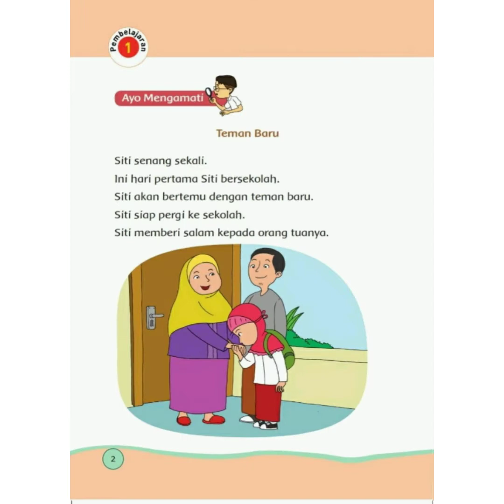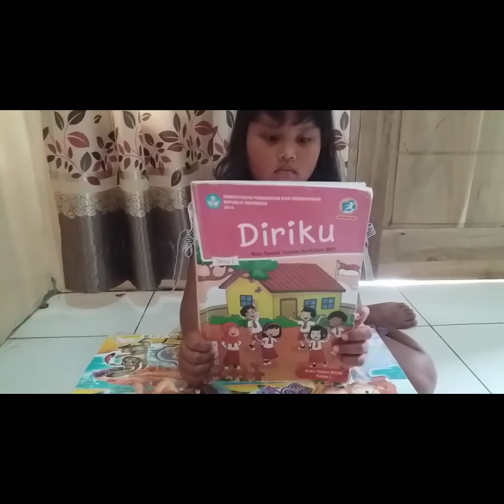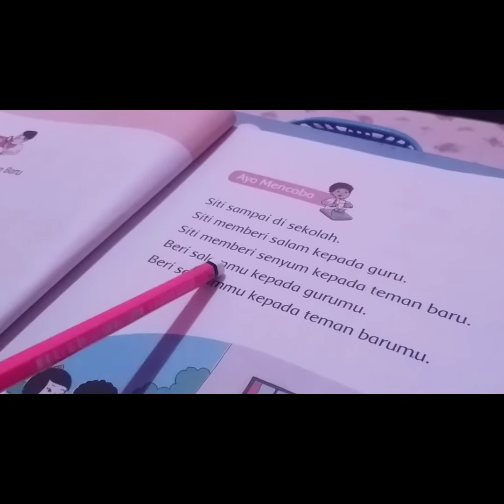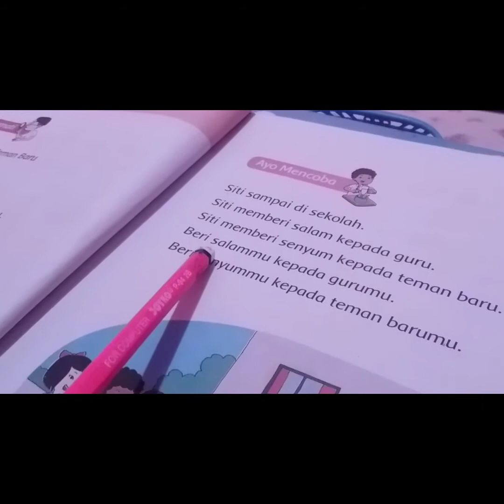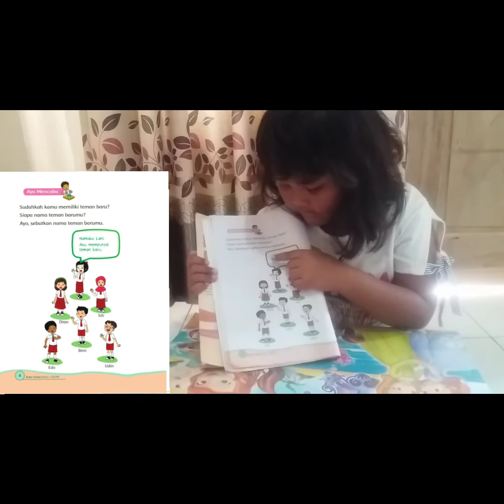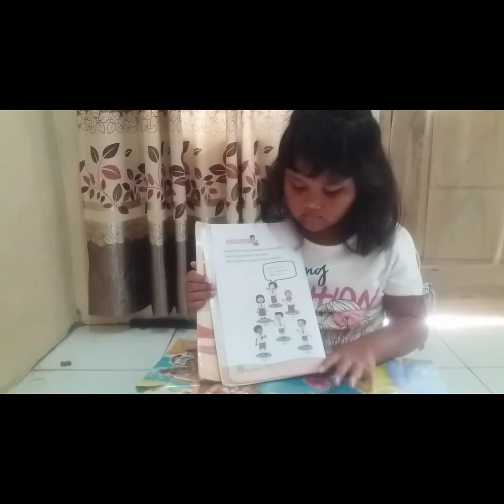belajar membaca dan tanya jawab || tematik tema 1 Diriku subtema 1 pembelajaran 1 aku dan teman baru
di vidio kali ini kamila akan belajar membaca dan tanya jawab dari buku tematik kelas 1 tema diriku.

belajar membaca anak sd kelas 1
belajar membaca anak tk b
anak rajin membaca
belajar membaca anak kecil
literasi anak usia dini
literasi anak usia dini adalah
literasi anak bangsa
literasi anak usia dini pdf
literasi anak tk
literasi anak paud
literasi anak berkebutuhan khusus
literasi anak jalanan
literasi anak adalah
pojok literasi anak adalah
pengembangan literasi awal anak usia dini
literasi bagi anak usia dini
literasi bahasa anak
literasi untuk anak berkebutuhan khusus
manfaat literasi bagi anak usia dini
pentingnya literasi bagi anak usia dini
pentingnya literasi bagi anak sd
literasi cerpen anak sekolah
contoh literasi cerita anak
contoh literasi anak usia dini
contoh literasi anak sd
contoh literasi anak kelas 2 sd
contoh literasi anak smp
literasi anak dan lingkungan
literasi dongeng anak
literasi digital anak usia dini
literasi digital anak
literasi dasar anak usia dini
literasi finansial anak usia dini
literasi hari anak nasional
literasi tentang hari anak nasional
jurnal literasi anak usia dini pdf
jurnal literasi anak usia dini
jurnal literasi anak
yayasan literasi anak lebah
literasi anak milenial
literasi tentang anak milenial yang sukses
makalah literasi anak usia dini
manfaat literasi anak usia dini
meningkatkan literasi anak
literasi novel anak rantau
literasi novel anak semua bangsa
literasi pada anak usia dini
literasi pada anak
literasi untuk anak paud
literasi digital pada anak
literasi keuangan pada anak
literasi media pada anak
literasi untuk anak tk
literasi media terhadap anak
tahap literasi anak usia dini
tahapan literasi anak usia dini
tingkat literasi anak indonesia
contoh literasi untuk anak tk
literasi untuk anak sd
literasi untuk anak smp
literasi untuk anak sma
literasi untuk anak sd kelas 1
yayasan literasi anak indonesia
yayasan literasi anak indonesia bali
literasi untuk anak kelas 1 sd
6 literasi anak usia dini